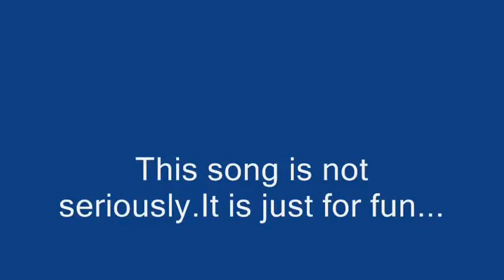DJ AGTC Drug Song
Titel says it all...It's a drug song...xD
It was just for fun...